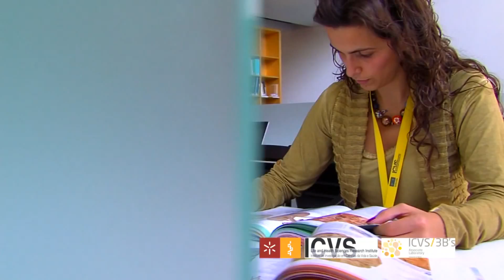Acima de Tudo o Amor - 9/4/2016 - Os diferenciais do curso de medicina da FACISB (bloco 2)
Exibido em 9/4/2016. Neste programa, você vai conhecer mais sobre o trabalho desenvolvido pela "Faculdade de Ciências da Saúde de Barretos Dr. Paulo Prata" (a FACISB) - um importante centro acadêmico ligado ao Hospital de Câncer de Barretos - e irá descobrir os diferenciais que esta faculdade oferece aos alunos do seu curso de Medicina.